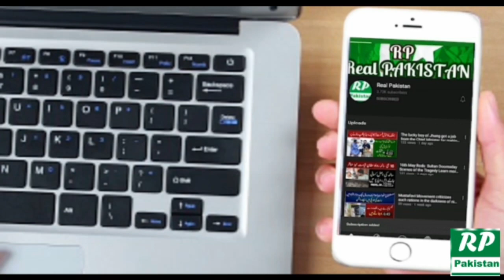The colors of Thal are the stones of Thal Jeep Rally2021 |Real Pakistan